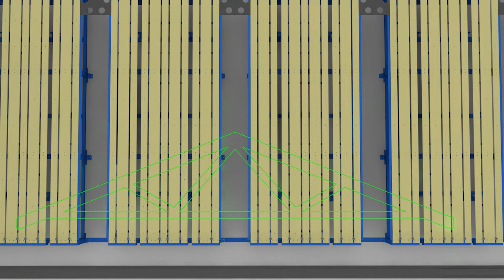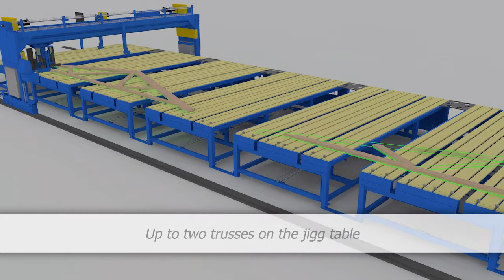Laser projectors for nailed truss production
Positioning of parts for production of roof elements